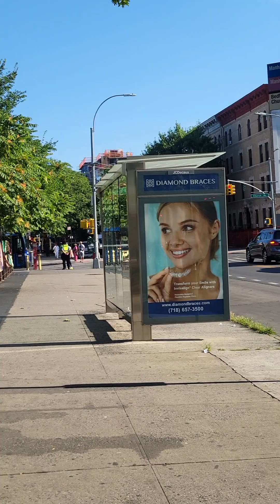The glasses theme and the used of children in targeting targeted individuals.